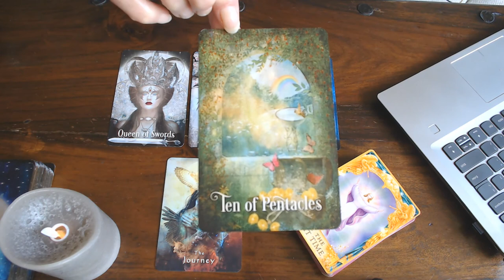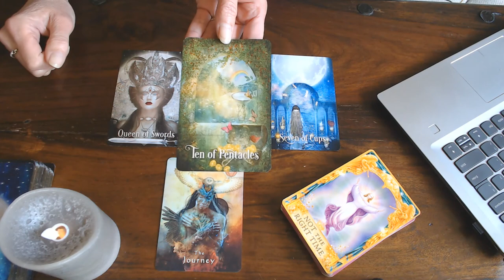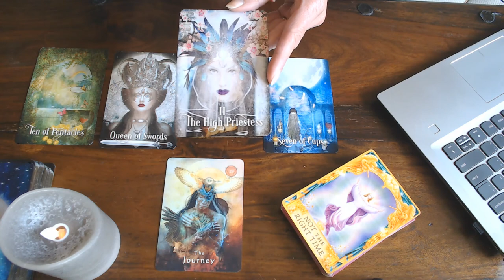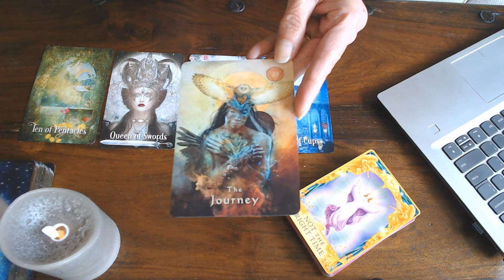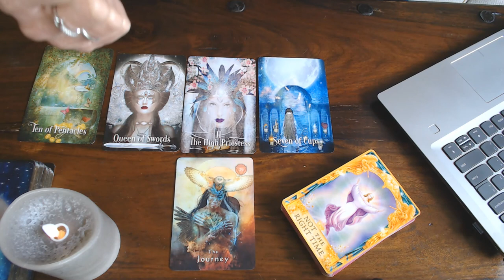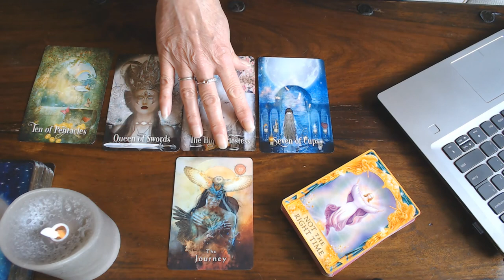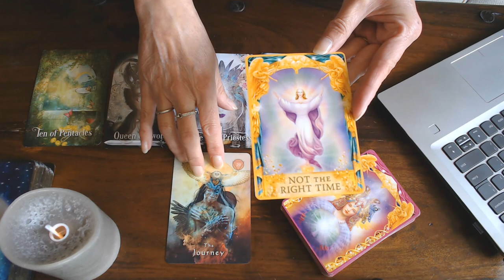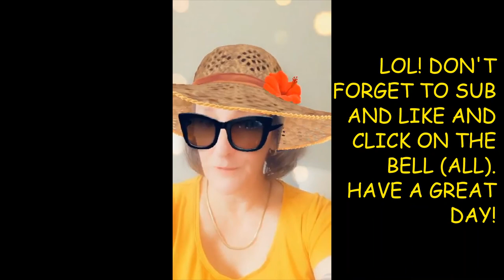PISCES WEEKLY VLOG 20TH TILL 26TH JULY 2O2O/TAKE TIME FOR YOURSELF TO MAKE YOUR DREAMS REAL!